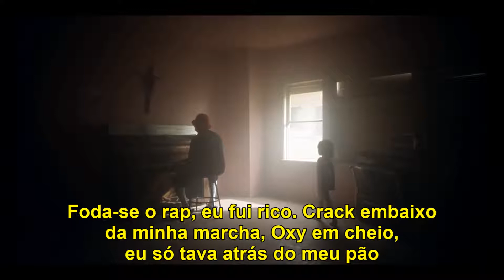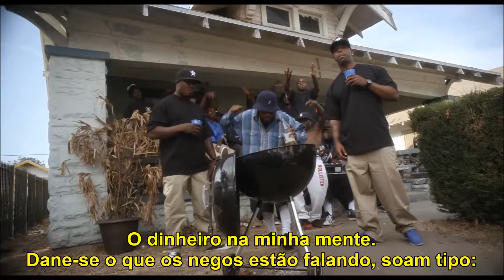Schoolboy Q- Break The Bank(Legendado)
Esclarecimento de algumas gírias que vocês podem não ter entendido:
-Drive-By é um tiroteio protagonizado dentro de um carro
-Quebrar o cofre é uma gíria que se refere á gastar o que não tem, usando como exemplo o porquinho de moedas que alguns usam e quebram quando precisam de dinheiro
-Quem está no tráfico precisa de um "codenome" para não revelar o verdadeiro nome e a polícia descobrir
-Crips são uma gang californiana, do qual Schoolboy Q fazia parte antes do rap
-Peyote, THC e Oxy são drogas
-Ele diz que a vida dele era roda gigante, pois mesmo com altos e baixos, sempre ficava na mesma
-Hit é uma música que faz muito sucesso
-La da di do, é um "bla bla bla"